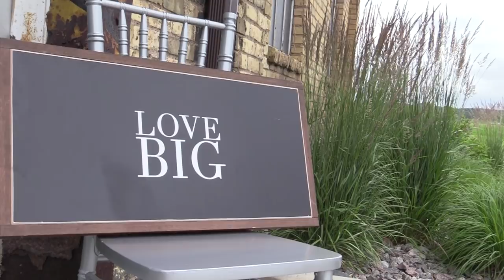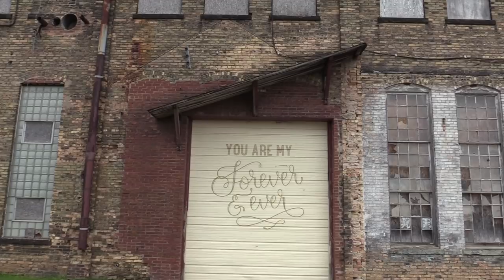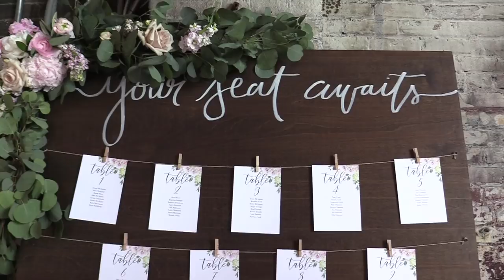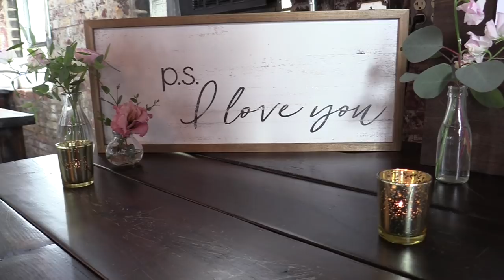Ashley & Brett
What. A. Day. I am STILL so excited that I got to capture my beautiful cousin's wedding! It was so special to watch their perfect day unfold, and get a front row seat to all the emotions & excitement. Ashley is the most loving person I know and with Brett's energetic personality, they are the perfect match for each other. Their little girl Harper was the most perfect flower girl I have ever seen & might have stole the show a couple of times throughout the night.

Ashley, Brett, the two of you have such a solid, genuine love for one another and I can't wait to watch your love grow throughout the years.

Thank you for letting me capture your day, Enjoy!

Venue:
NP Event Center – Brainerd, MN

Songs:
Promise – Ben Howard (Sierra Eagleson Cover)
Brand New – Ben Rector (Grayson Reed Cover)